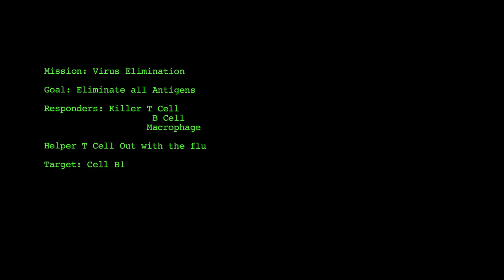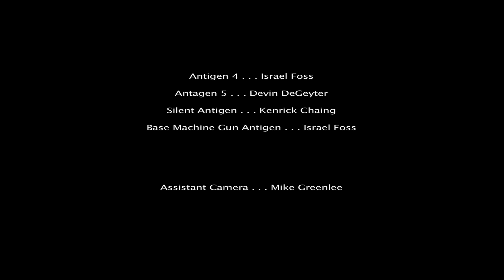Cell Wars: Viral Invasions (Original Motion Picture)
Project for Biology Class.

Without the help of a Helper T cell, Macrophage J. Renalds (Henry Robinson) is on an antigen hunt with his Immune Defense team, Mr. T the Killer T Cell (Andrew Karperos), and Bash the B-Cell (Matthew Binger), to stop the super-virus, Coleus, before he takes over Steve's body. Director Alex Greenlee brings a new educational, comical action film from DarkRiderStudios.

Written, Directed, and Edited by Alex Greenlee

This project took a full day to shoot, 48 hours to composite, 4 days to edit.

SPECIAL THANKS TO ALL CAST MEMBERS FOR PARTICIPATING IN FILMING!